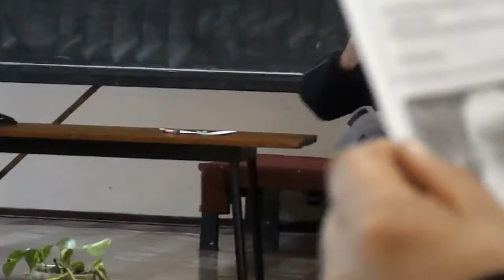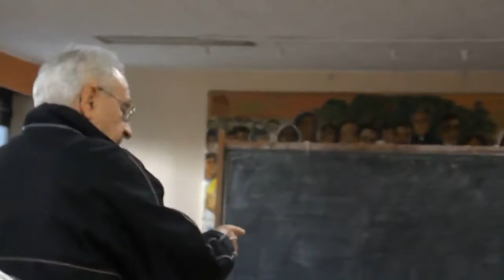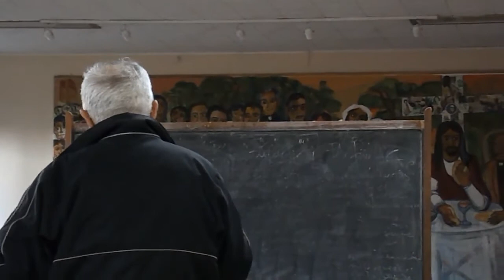P José Marins Cebs Region Buenos Aires Casa Nazaret 7 8 2016